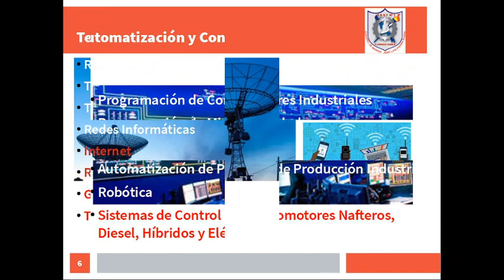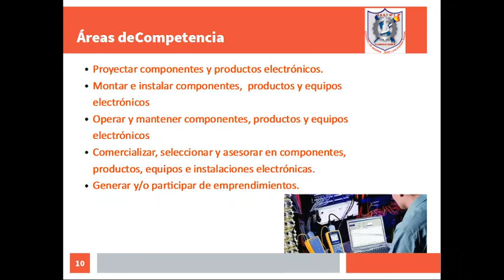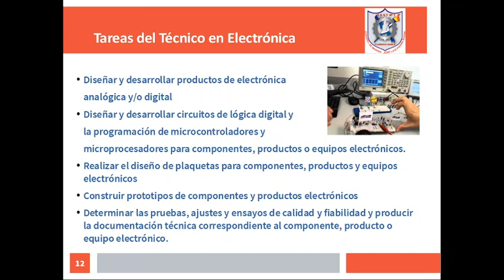EXPO-TÉCNICA 2020. Trabajos realizados por los estudiantes de Electrónica en la Expo-Distrital.